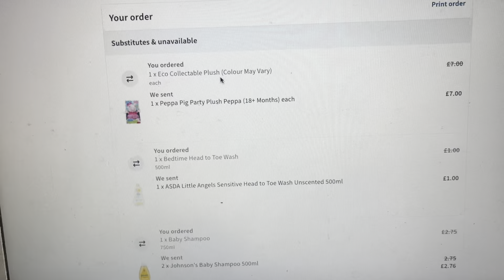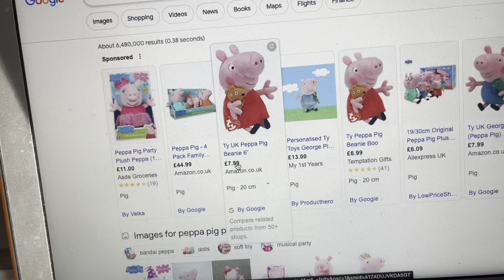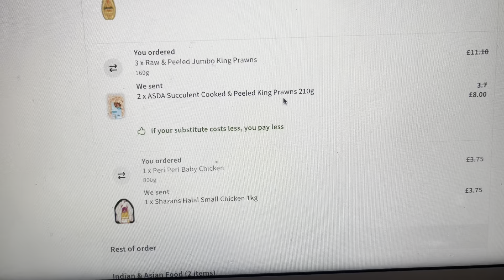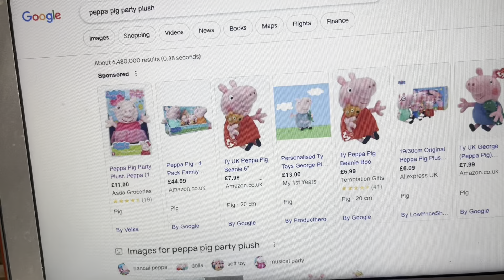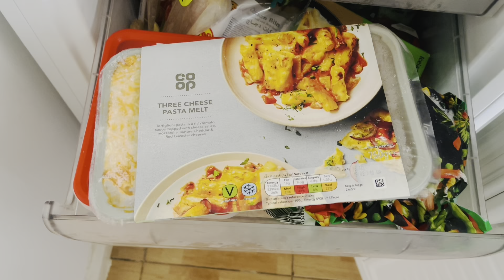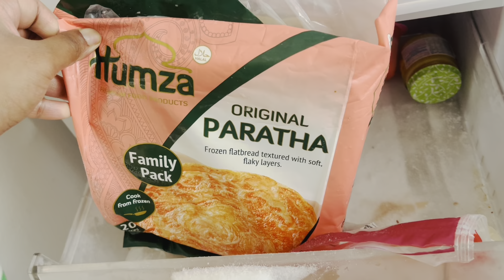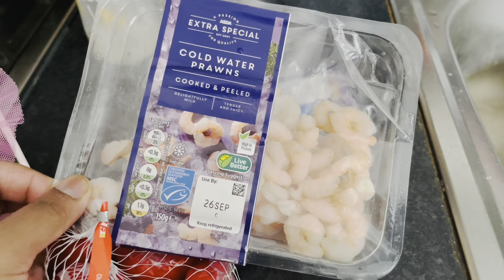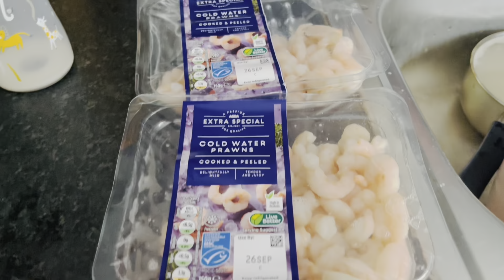Asda Shopping Haul: Stocking Up on Household Necessities - Cleaning products and Baby Items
Welcome to our latest Asda haul video! In this budget-friendly haul, we’ve scoured the aisles of Asda to bring you the best deals on affordable groceries, essential cleaning products, and must-have baby items. Join us as we showcase our fantastic finds and share tips on saving money while shopping for your household needs. Whether you’re a parent, a thrifty shopper, or just looking for some great deals, this haul has something for everyone. Happy shopping! 🛒👶🧼

Asda Haul
Money-Saving Grocery Shopping
Budget-Friendly Shopping Tips
Asda Grocery Savings
Smart Shopping Strategies
Frugal Grocery Haul
Asda Deals and Discounts
Grocery Shopping on a Budget
Asda Price Comparison
Meal Planning for Savings
Asda Shopping Tips
Stretching Your Grocery Budget
Affordable Asda Essentials
Shopping Hacks for Discounts
Asda Savings Secrets